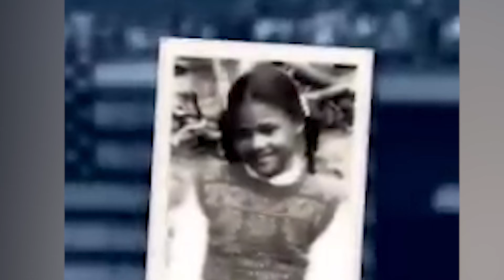What Life Was Really Like For Marion Jones Before The Olympics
Marion Jones won a record-breaking five track and field medals at the 2000 Olympics, but her story was overshadowed by the crimes that came to light after. It turns out, her journey to get to the Olympics was pretty eventful, too.

Sports to cope with grief | 0:00
Early promise | 1:12
A basketball player, too | 2:11
Skipped the Barcelona Olympics | 3:02
Injuries kept her from 1996 Olympics | 3:55
Dating her college track coach | 4:43
Big aspirations | 5:54
Next great women's track star | 6:46
1998 Goodwill Games | 7:38
Back spasms setback | 8:26
The catastrophic aftermath | 9:24